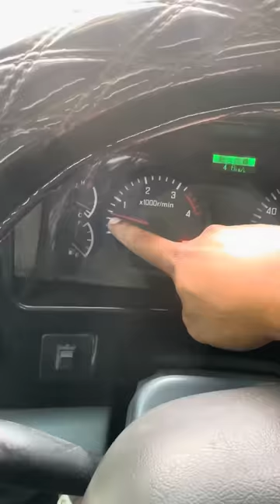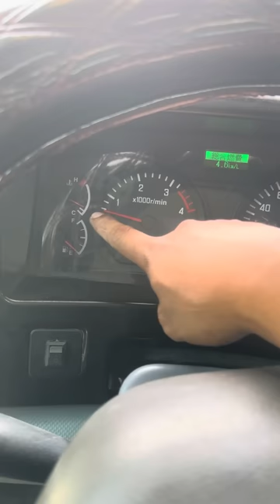Isuzu 4HK1 Overheat Problem How to Solve